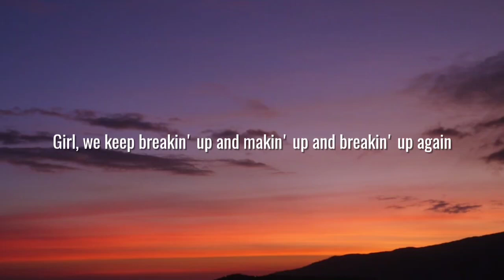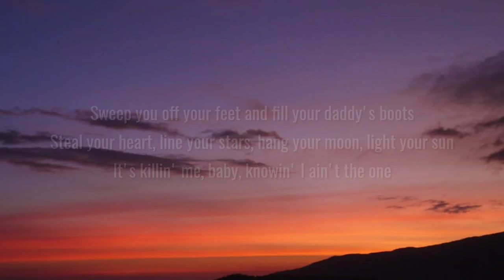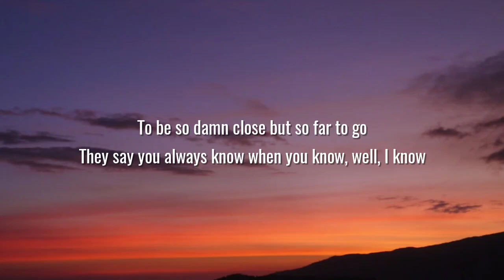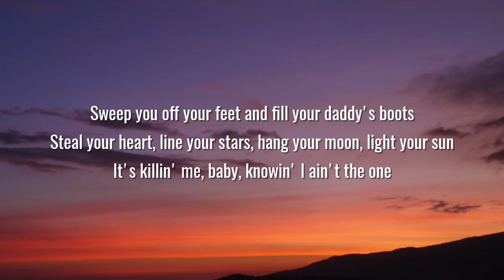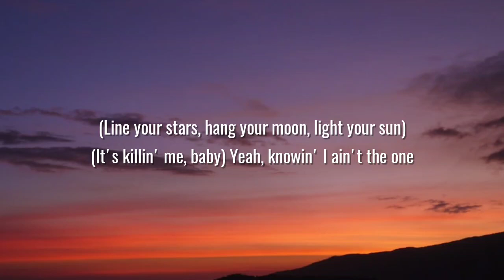Josh Ross - Ain't The One (Lyrics)